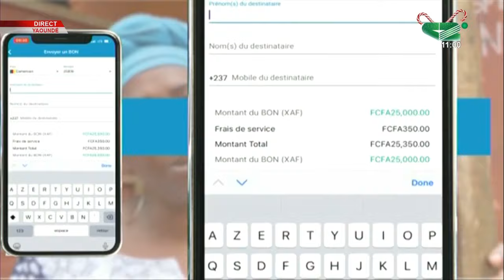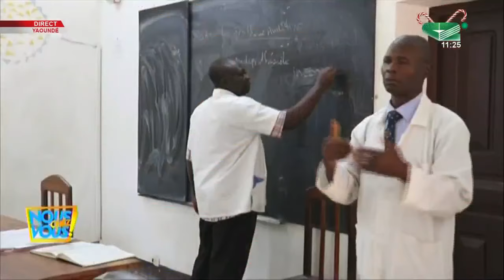🚨 LE GENERAL CAMILLE MAKOSSO joue le jeu et se prête à la présentation d'une émission télé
Un programme de Canal 2 International.
Nous chez vous du Vendredi 09/12/2022